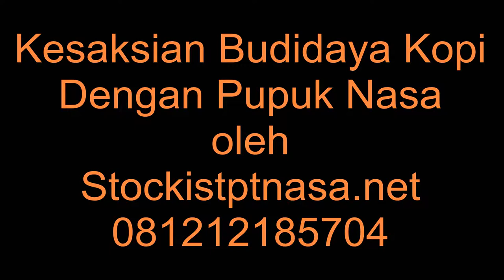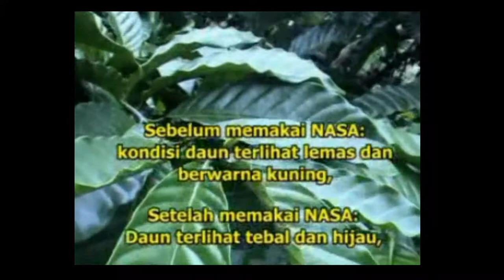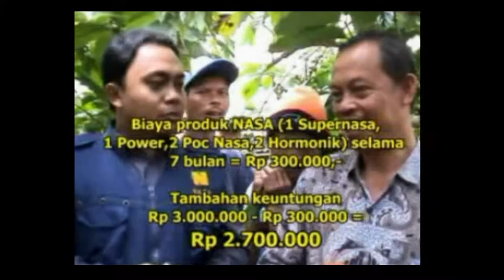Rahasia Pupuk Kopi Yang Bagus Agar Berbuah Lebat | 081212185704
Cara pemupukan dibuat lubang kecil mengelilingi tanaman sejauh ¾ lebar tajuk, pupuk dimasukan dan ditutup tanah. Akan lebih baik ditambah pupuk organik SUPERNASA dosis 1 botol untuk ± 200 tanaman. 1 botol SUPERNASA diencerkan dalam 2 liter (2000 ml) air dijadikan larutan induk. Kemudian setiap 1 liter air diberi 10 ml larutan induk tadi untuk penyiraman setiap pohon atau siram atau kocorkan SUPERNASA 1 sendok makan per 10 liter air setiap 3-6 bulan sekali.

Apabila tanaman sudah berproduksi tambahkan pupuk khusus pembuahan, yaitu POWER NUTRITION. POWER NUTRITION adalah pupuk organik yang diformulasikan secara khusus untuk merangsang mengoptimalkan pertumbuhan dan meningkatkan produksi buah pada tanaman kopi. POWER NUTRITION dibuat dari beragam bahan alami yang mengandung unsur hara esensial yang sangat dibutuhkan tanaman untuk meningkatkan pembuahan. Pemberian POWER NUTRITION bisa dicampurkan dengan pemupukan SUPERNASA dengan dosis sama seperti dosis pemberian SUPERNASA.

Untuk pemeliharaan semprotkan POC NASA 3-4 tutup + HORMONIK 1-2 tutup per tangki setiap 1 bulan sekali.

VIII. PEMANGKASAN
Lakukan pemangkasan rutin setelah berakhirnya masa panen (pangkas berat) untuk mengatur bentuk pertumbuhan, mengurangi cabang tunas air (wiwilan), mengurangi penguapan dan bertujuan agar terbentuk bunga, serta perbaikan bagian tanaman yang rusak. Pemangkasan pada awal atau akhir musim hujan setelah pemupukan

IPENGENDALIAN HAMA DAN PENYAKIT

A. H A M A
Bubuk buah kopi (Stephanoderes hampei) serangan di penyimpanan buah maupun saat masih di kebun . Pencegahan dengan PESTONA atau BVR secara bergantian.
Penggerek cabang coklat dan hitam (Cylobarus morigerus dan Compactus ) menyerang ranting dan cabang. Pencegahan dengan PESTONA.
Kutu dompolan (Pseudococcus citri) menyerang kuncup bunga, buah muda, ranting dan daun muda, pencegahan gunakan PESTONA, BVR atau PENTANA + AERO 810 secara bergantian.

B. PENYAKIT
Penyakit karat daun disebabkan oleh Hemileia vastatrix , preventif semprotkan Natural GLIO.
Penyakit Jamur Upas disebabkan oleh Corticium salmonicolor : Kurangi kelembaban , kerok dan preventif oleskan batang/ranting dengan Natural GLIO + POC NASA.
Penyakit akar hitam penyebab Rosellina bunodes dan R. arcuata. Ditandai dengan daun kuning, layu, menggantung dan gugur. preventif dengan Natural GLIO.
Penyakit akar coklat penyebabnya : Fomes lamaoensis atau Phellinus lamaoensis preventif dengan Natural GLIO.
Penyakit bercak coklat pada daun oleh Cercospora cafeicola Berk et Cooke pencegahan dengan Natural GLIO.
Penyakit mati ujung pada ranting.Penyebabnya Rhizoctonia. Preventif gunakan Natural GLIO.

Mau Tau Pupuk Kopi Yang Bagus Agar Berbuah Lebat | Apilkasi Pemupukan Kopi Yang Benar Untuk Buah

Agen Resmi Produk Pupuk Organik NASA